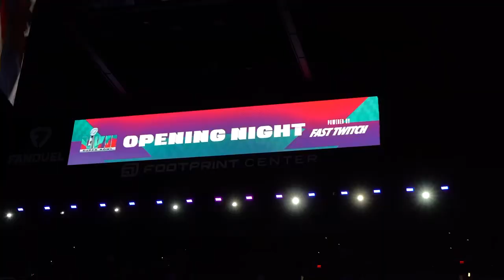Sean todos bienvenidos a la casa del Super Bowl LVII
¡La fiesta grande de la NFL ya empezó!

Luis Hernández, voz oficial de los Cardenales de Arizona nos abre las puertas de Nido Cardenal donde se vivirá el SuperBowlLVII

Este 12 de febrero todos son bienvenidos porque